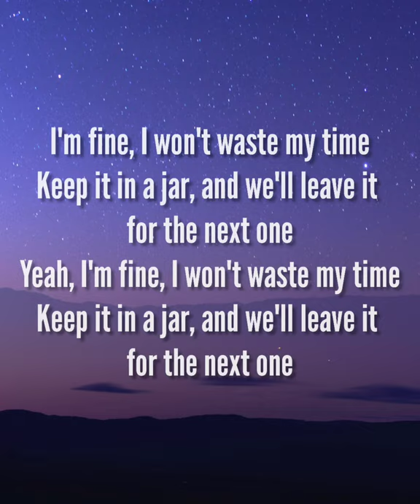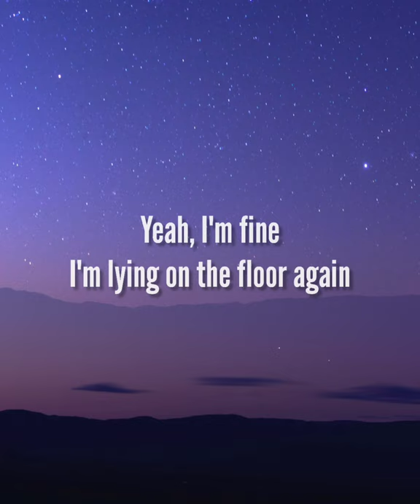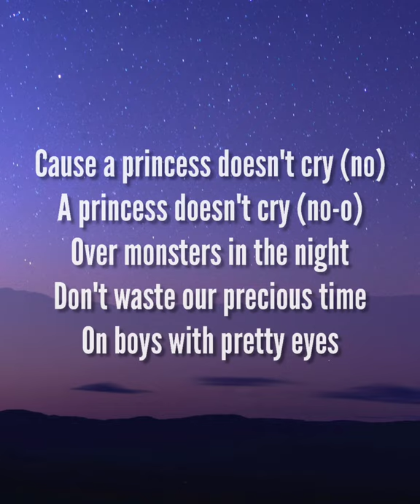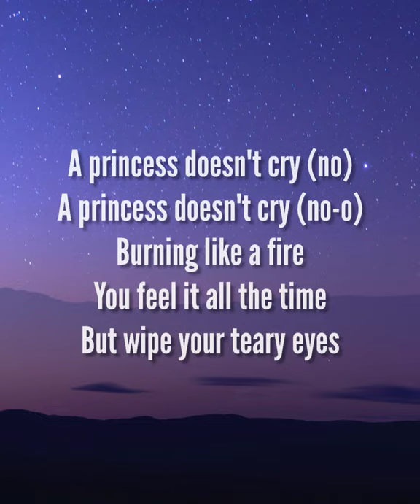Aviva - Princesses Don't Cry (Lyrics)